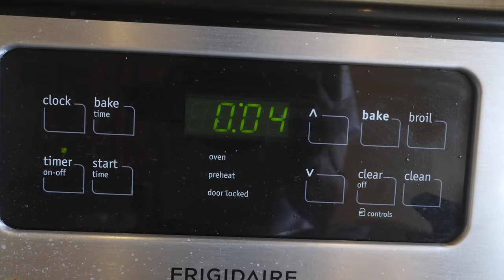The BEST and EASIEST Smoked Salmon Recipe *FIRE* Catch and Cook!!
@More Than Fishing and I went out to catch wild King Salmon off the California Coast.  Always a good time with Jun.

The salmon recipe is so easy, it just takes time.

1 qt water
Slightly less than 1/3 cup kosher salt or 2 oz fine salt
1 cup or just a bit more of brown sugar

-After prepping Salmon, soak meat in brine for ~18 hours (For more salty fish let soak longer)
-Remove and pat dry
-Let sit under fan in a cool room for 3-4 hours until sticky layer forms on salmon surface
-Add any extra seasoning if you wish (Pepper/spices)
-Smoke at 180ºF for ~2 hours while basting with honey, maple syrup, jam or something else sweet every 20-30 minutes

Salmon Knife with Spoon